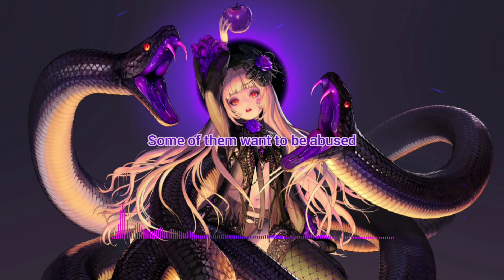Besomorph - Sweet Dreams (9Lives VIP) | Lyrics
Big dreams...

Name: Sweet Dreams (9Lives VIP)
Artists: Besomorph, 9Lives
Genre: Big Room
Artwork by: 血羅

Lyrics~

{CHORUS}
Travel the world and the seven seas

{PRE-CHORUS}
Some of them want to use you
Some of them wanna get used by you

^•••!••*ATTENTION*••!•••^